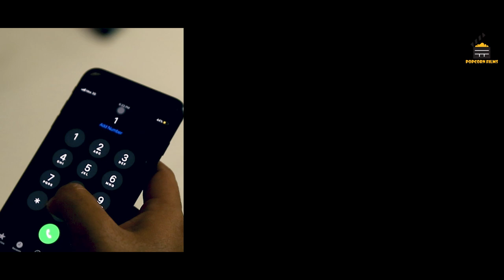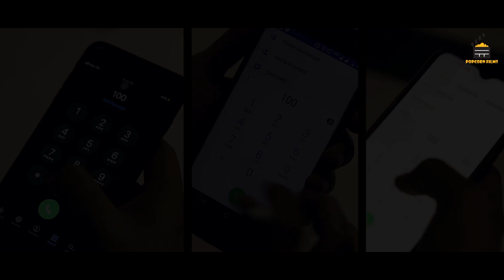Responsibility Short Film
Credits
Popcorn Films Present's

Produced by : Neel, Aniket Jain, Rishabh Sarwate
Written, Directed & Edited by : Neel

Line Producer & Assistant Director : Aniket Jain
Additional Dialogue : Krishna Pathde

D.O.P : Jayant Mishra, Prashant Rathod

Cast : Neil Dhokte, Yashica kushwaha, Krishna Pathade, Aniket Jain, Rishabh Sarwate

Additional Cast: Vijaya Kale, Dhiraj Durge, Kailash Satale, Akshay Dhavale, Sanket Joshi, Jayant Mishra, Prashant Rathod